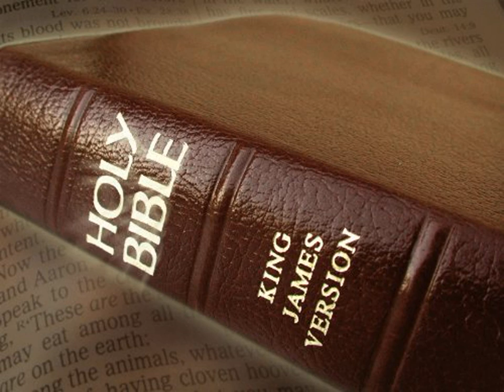King James Version Bible Audiobook Book of Ecclesiastes Chapter 06